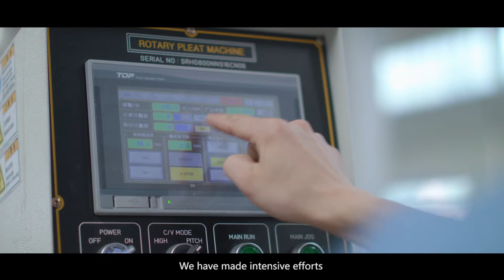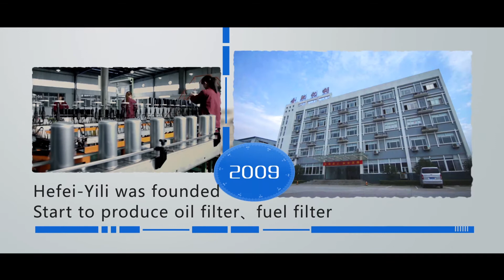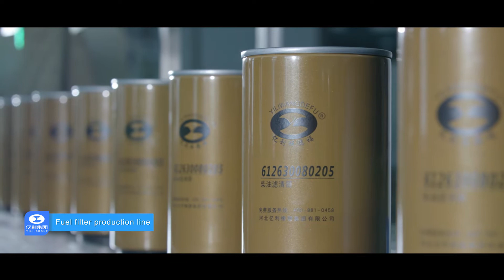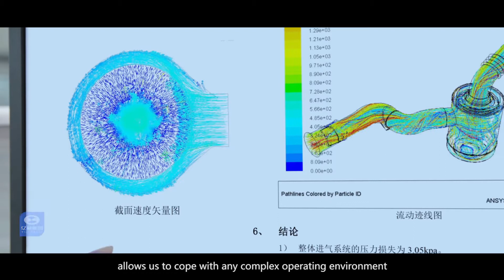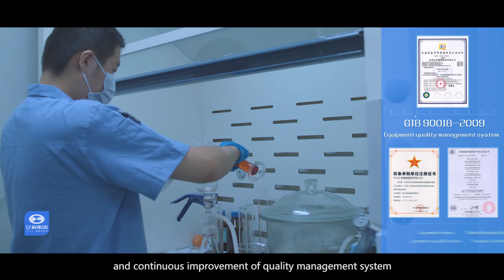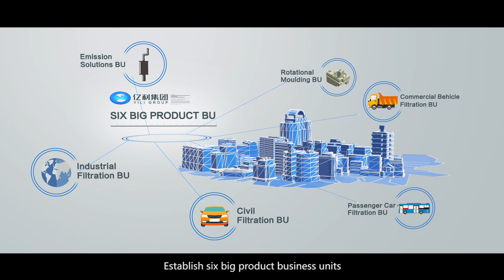Hebei Yili Group Filter Company Introduction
We have a look at Hebei Yili Group in China. It is a large group of companies producing engine filters, air intake system, SCR system, transmission gear shifter, control cable, Adblue tank and water tank.

Yili is OEM Tier 1 supplier for many manufacturers in China. The well-known brands include "Yili Wangdefu" and "Yili CorePower".